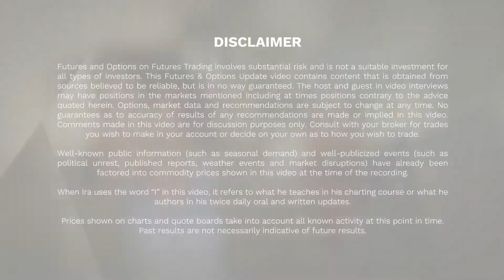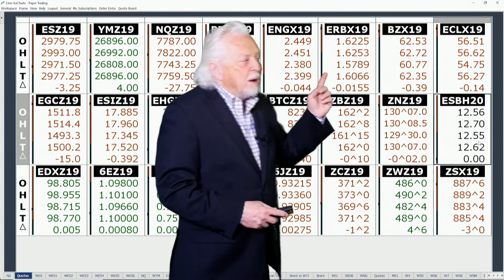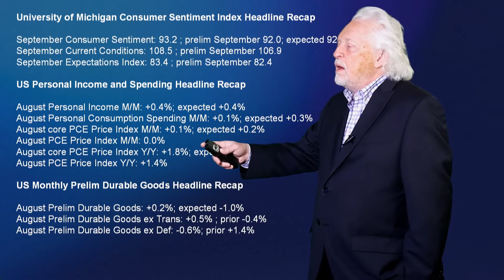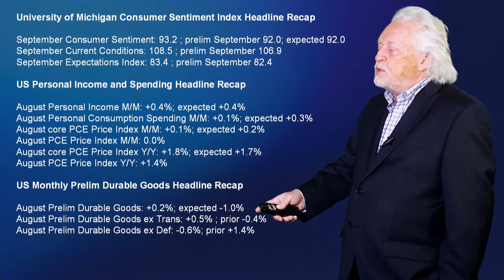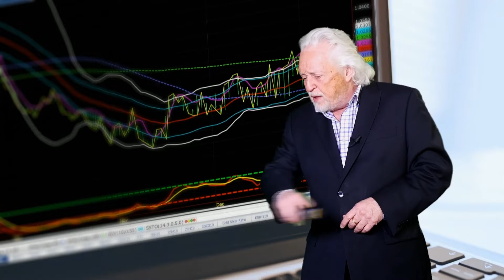Ira Epstein's Morning Flash Video for 9 27 2019